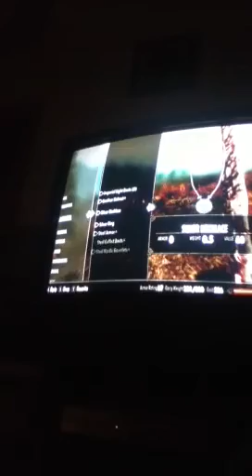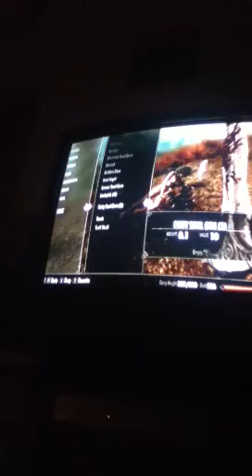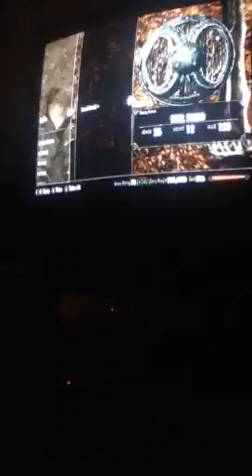Skyrim kill companion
She had better armor than me so I killed her please like :)